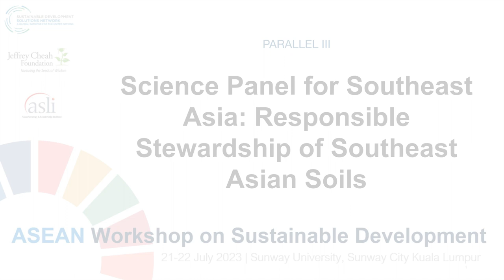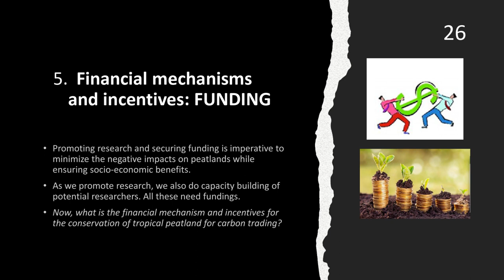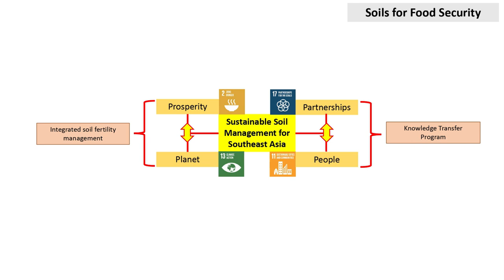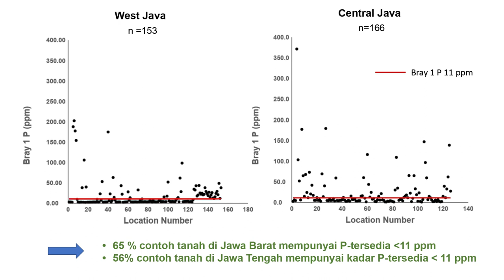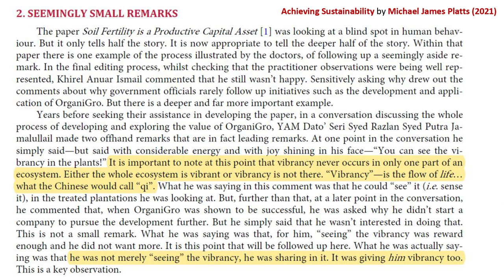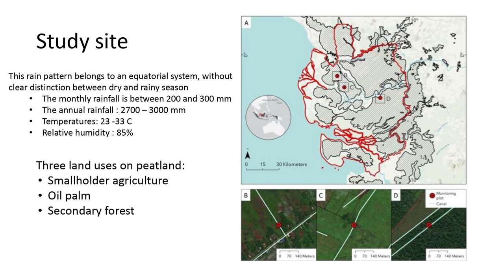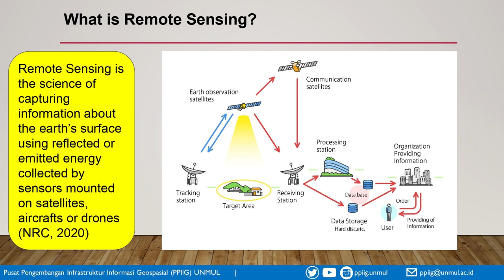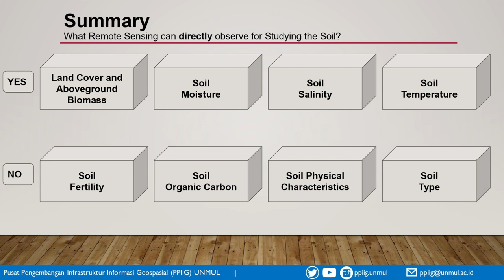(AWSD 2023) Parallel Session VI: Science Panel for Southeast Asia